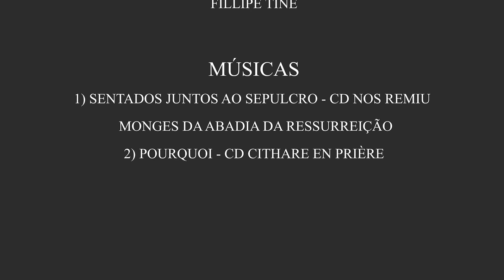Lectio Divina: X Domingo do Tempo Comum - B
Lectio Divina é um método de reflexão e oração com a Palavra de Deus aprovado e indicado pela Tradição da Igreja.
Deus, que anda pelo jardim (Gn 3,8) quer falar com o homem, que em razão do pecado se esconde, perdendo a parrhesía. "Buscar a Deus" agora é uma ocupação constante, que deve ocupar toda a vida do homem. Que a Lectio Divina nos ajude a criar consciência da Vontade de Deus!

DEIXE SUA INTENÇÕES

Reze e reflita conosco!